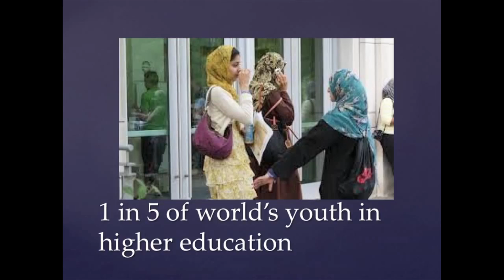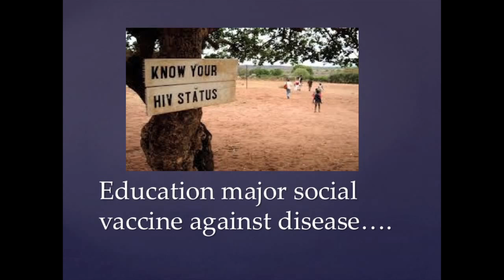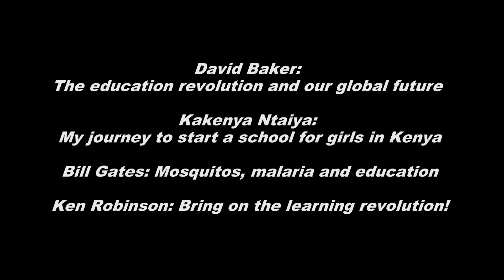2030- SDG 4- Quality Education- Ted talks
A selection of Ted talks to understand global education and what can be done. The fourth sustainable development goal for 2030.